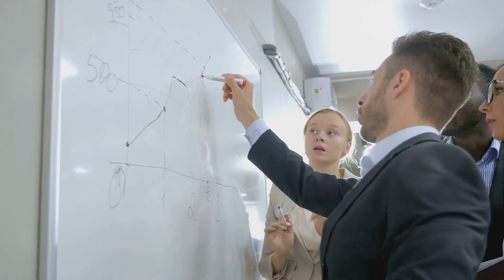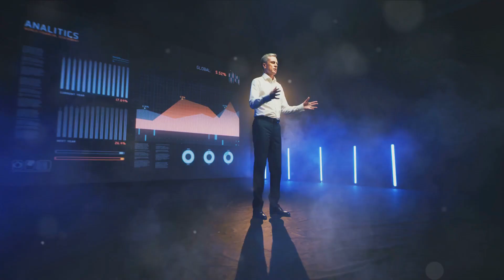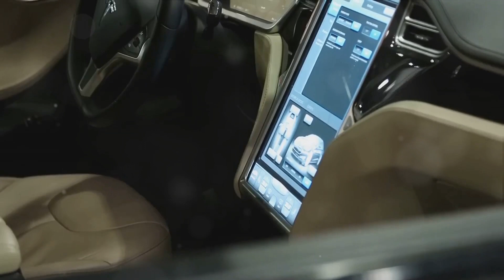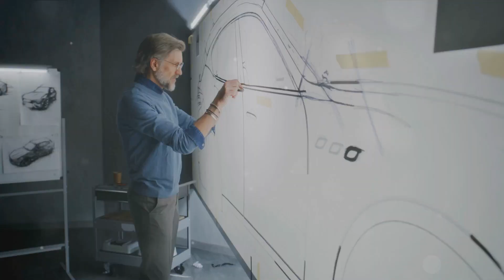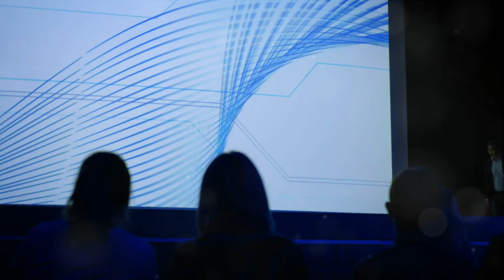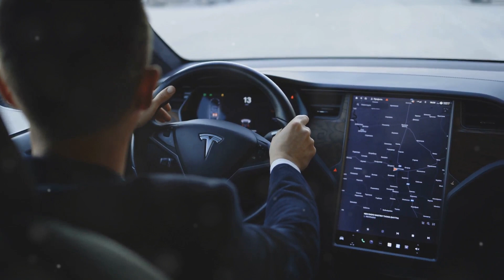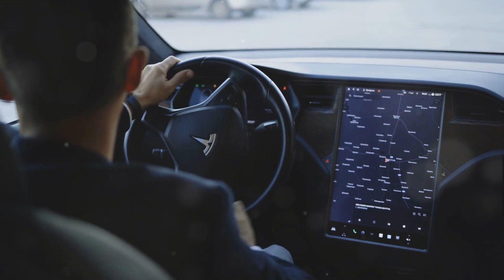Elon Musk: The Tech Titan Reshaping Our World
In this captivating video, join us as we delve into the extraordinary life and awe-inspiring achievements of the visionary entrepreneur, Elon Musk. Discover how this remarkable individual is spearheading a technological revolution that is transforming our world. From Tesla to SpaceX, Neuralink to SolarCity, we'll explore the groundbreaking ventures and innovations that have made Elon Musk a true trailblazer. Prepare to be inspired and amazed by one man's relentless pursuit of progress and innovation.

OUTLINE:

00:00:00 The Musk Enigma
00:00:51 The Early Years
00:02:43 The First Big Break
00:04:45 Reaching for the Stars
00:06:49 Accelerating the World's Transition to Sustainable Energy
00:08:42 Diversifying Impact
00:10:35 The Musk Effect
00:12:18 The Future of Musk
00:14:03 Summing Up
00:15:47 Closing Thoughts